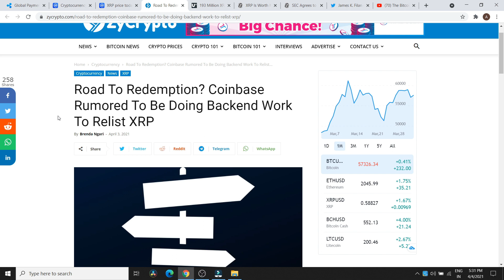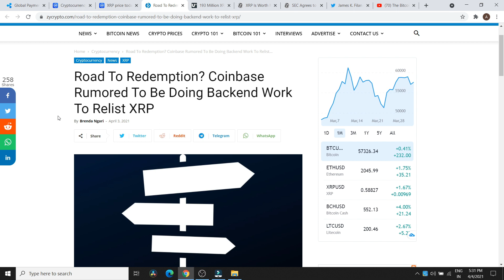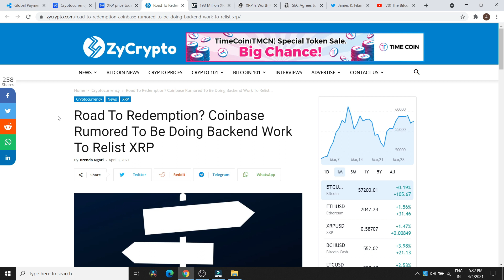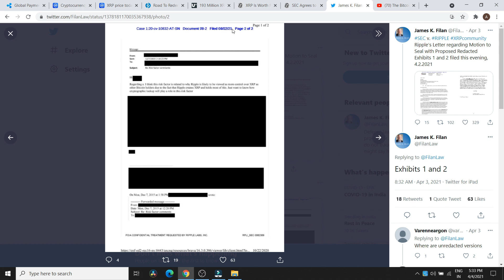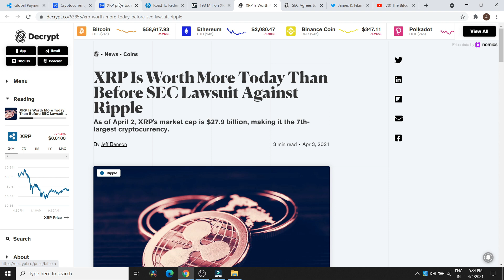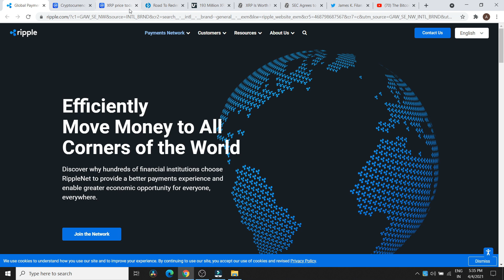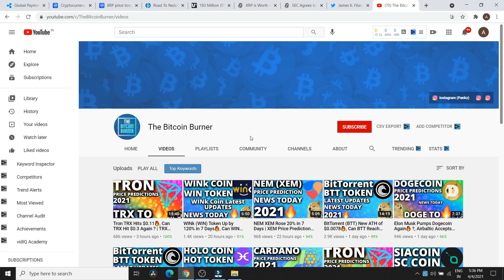XRP Ripple to Be Listed on Coinbase ? | XRP News Today | XRP News Today Hindi | XRP Price Prediction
This video tells XRP Price Prediction 2021 | XRP News Today | Big XRP News 4th April, 2021 | XRP Technical Analysis | XRP

The live XRP price today is $0.604759 USD with a 24-hour trading volume of $5,344,051,112 USD. XRP is down 4.82% in the last 24 hours. The current CoinMarketCap ranking is #7, with a live market cap of $27,458,486,995 USD. It has a circulating supply of 45,404,028,640 XRP coins and a max. supply of 100,000,000,000 XRP coins.

Queries Solved:

xrp price,
xrp prediction.